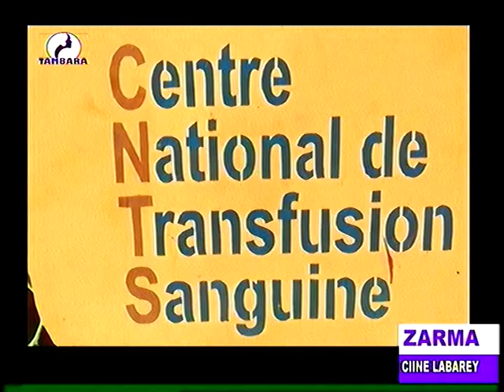JOURNAL EN ZARMA du 12 Janvier 2023 sur la télévision TAMBARA, le miroir de la femme Niamey Niger